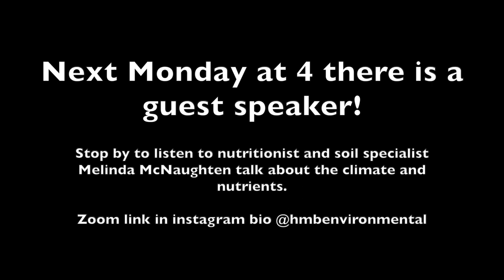Good News Network 3-18-21